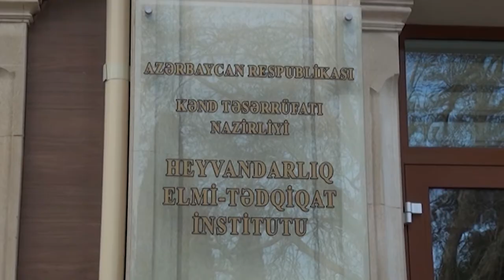Heyvandarlıq və Elmi-Tədqiqat İnstitutunda dezinfeksiya tədbirlərinə başlanılıb